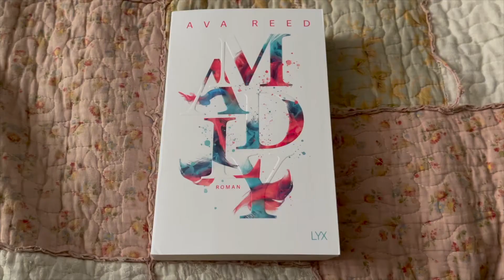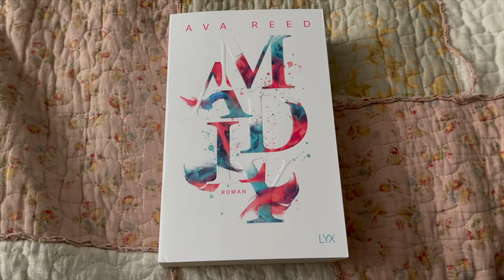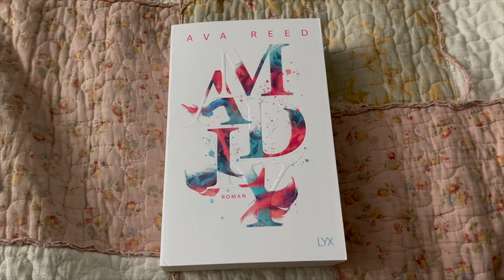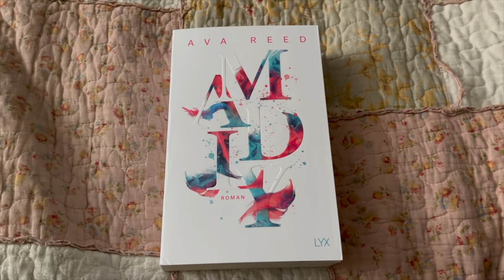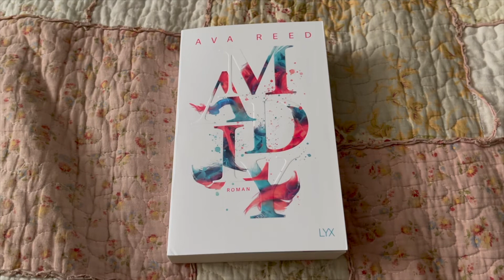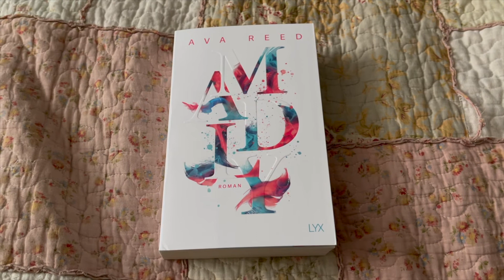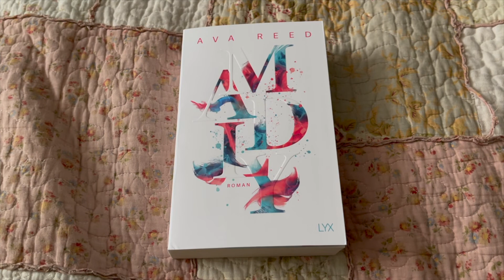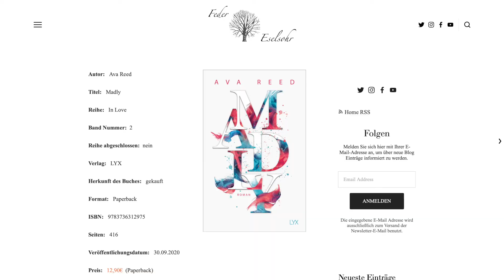Buchbesprechung: Ava Reed - Madly (Band 2)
Dieses Buch ist der zweite Band einer Reihe. Es ist in sich abgeschlossen, aber ich würde euch ans Herz legen wirklich der Reihe nach zu lesen, weil die Charaktere immer wieder auftauchen.

Ich fand das Buch wirklich richtig gut!